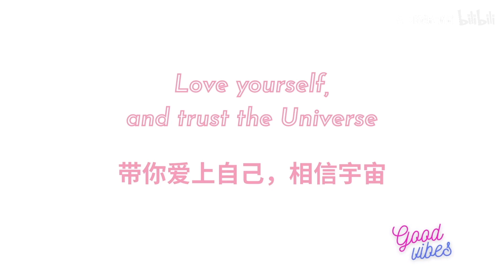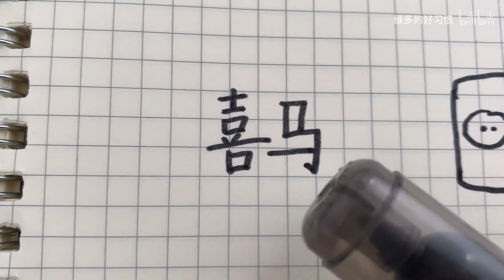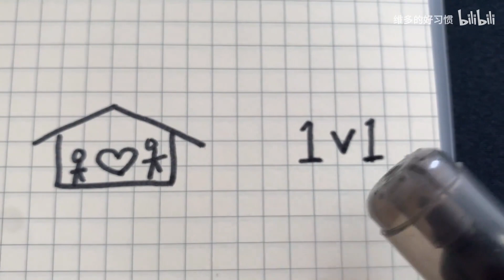吸引力法则｜怎样让要做的事更顺利地完成？